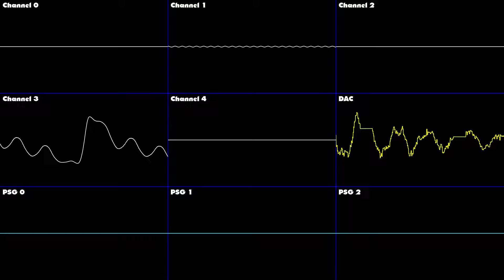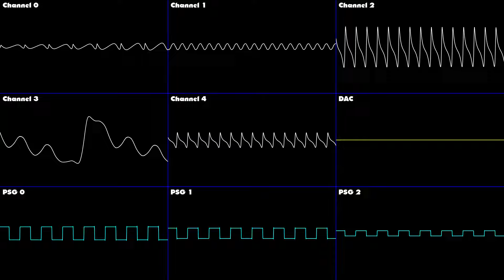Sonic 2 Beta - Stage Select - Oscilloscope Deconstruction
The Stage Select music from the Sonic 2 beta, but deconstructed and shown via oscilloscope. Enjoy!